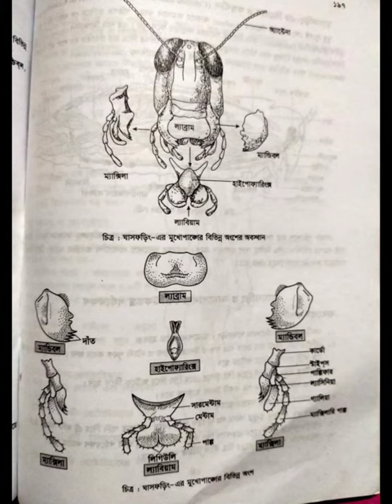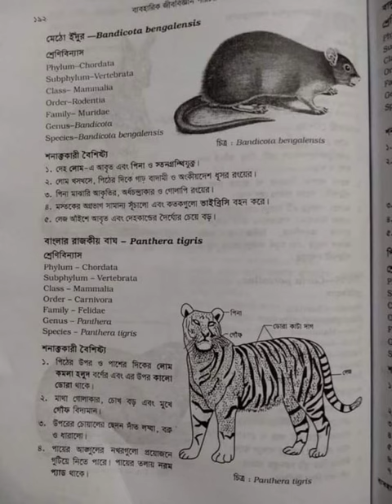Biology 2nd paper practical||HSC 2022